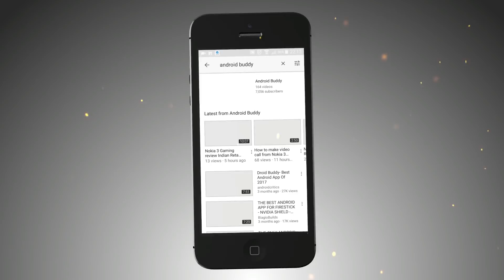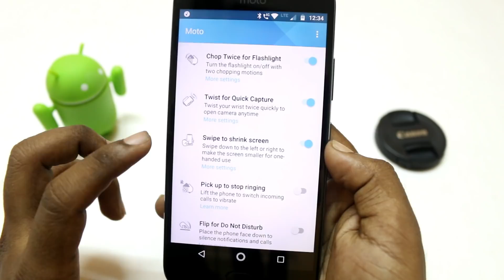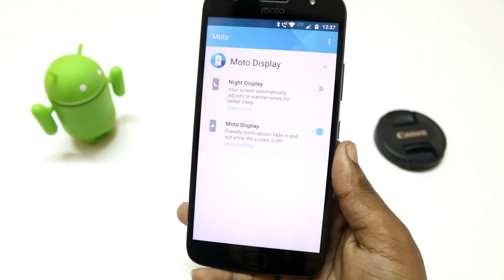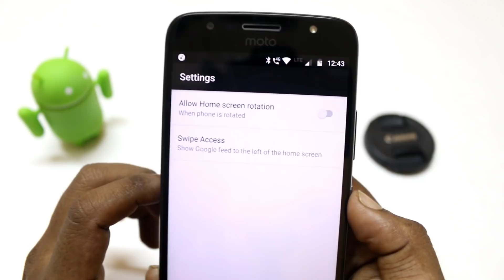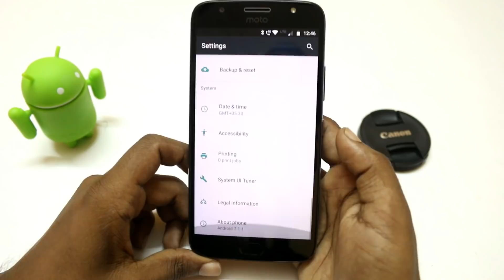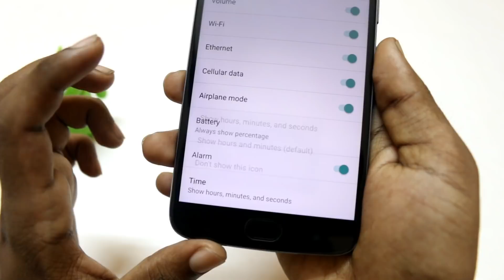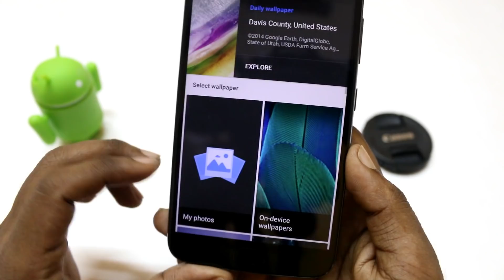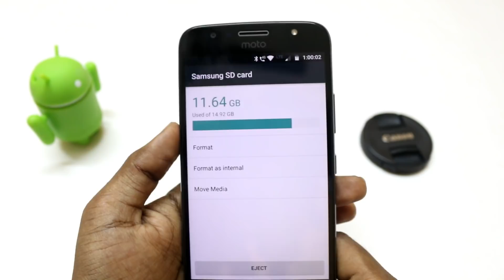Moto G5S Plus tips and tricks | Top 15 Best Features of Moto G5S Plus | Hindi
buy Samsung F23:

buy charger for f23:
Here is the Top 10 Best features of Moto G5S Plus.These features of Moto G5S Plus are very unique and cool which will Improve your smartphone using experience.